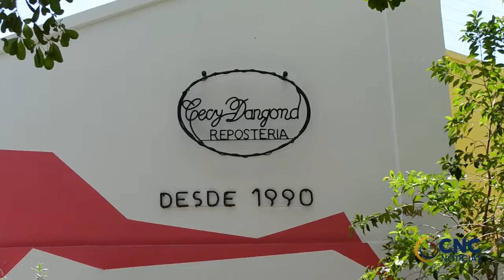DINERO EN EFECTIVO Y ELEMENTOS DE VALOR SE LLEVÓ UN DELINCUENTE DE UNA REPOSTERIA